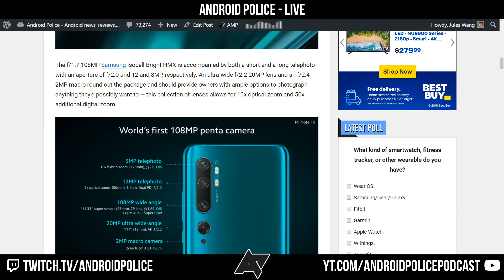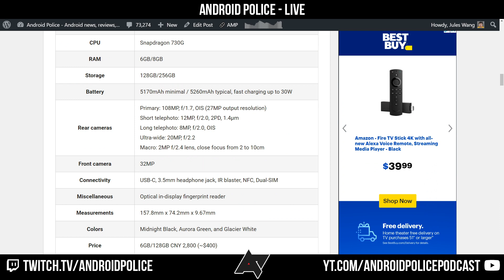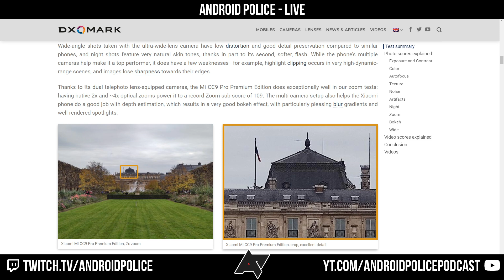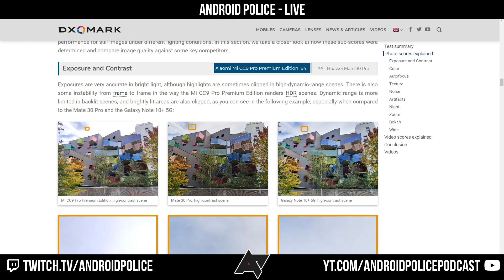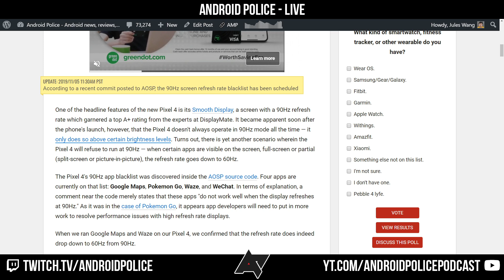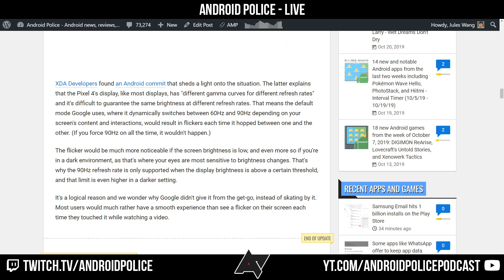Android Police Podcast Ep.353 — Pixel Sunset (XL)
### 📝 Take the Android Police Podcast survey!

### Xiaomi Mi Note 10 boasts penta camera array with impressive 108MP sensor and up to 50x zoom
### Pixel 4 Smooth Display 90Hz feature now works at more brightness levels
### Pixel 4 throttles down to 60Hz when these blacklisted apps are on screen (Update: WeChat leaving list)
### AT&T spanked with $60 million fine for throttling grandfathered unlimited data plans
### Hilarious Google ad offers $26 for old Nexus phones on Pixel 4 trade-in, doesn't even work